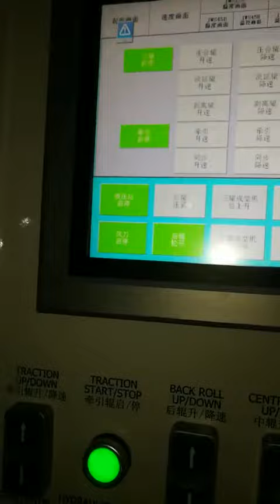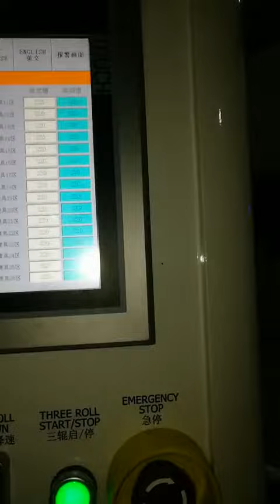JWELL PP cast film production line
CHINA JWELL Machinery Co., Ltd. is a high-tech enterprise specializing in the manufacture of extrusion lines for plastic sheet, plate, film, profile, pipe, blow molding, Pelletizing, and recycling machine.

We are a high-tech manufacturer specializing in research and development of plastic extrusion equipment; We have a high qualified R&D and experienced mechanical and electrical engineer team as well as advanced processing foundation and normative assembly shop.

Skype:mishare.lucky